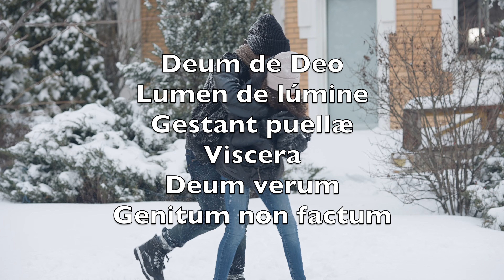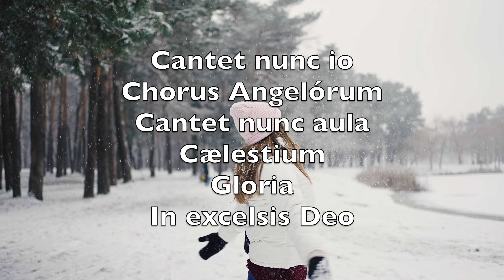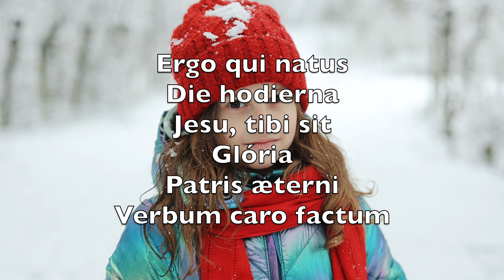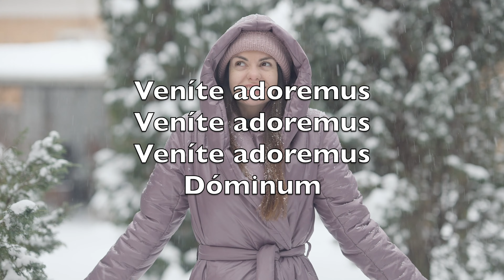Adeste Fideles (O Come All Ye Faithful) - Karaoke Alto Saxophone Instrumental John Wade V1 LaSN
Adeste Fideles
Læti triumphantes
Veníte, veníte
In Bethlehem
Natum vidéte
Regem Angelorum

Veníte adoremus
Veníte adoremus
Veníte adoremus
Dóminum

Deum de Deo
Lumen de lúmine
Gestant puellæ
Viscera
Deum verum
Genitum non factum

Cantet nunc io
Chorus Angelórum
Cantet nunc aula
Cælestium
Gloria

Ergo qui natus
Die hodierna
Jesu, tibi sit
Glória
Patris æterni
Verbum caro factum

En grege relicto
Humiles ad cunas
Vocati pastores
Approperant
Et nos ovanti
gradu festinemus

Veníte adoremus
Veníte adoremus
Veníte adoremus
Dóminum

Aeterni parentis
Splendorem aeternum
Velatum sub carne
Videbimus
Deum infantem
Pannis involutum

Pro nobis egenum
Et faeno cubantem
Piis foveamus
Amplexibus
Sic nos amantem
Quis non redamaret